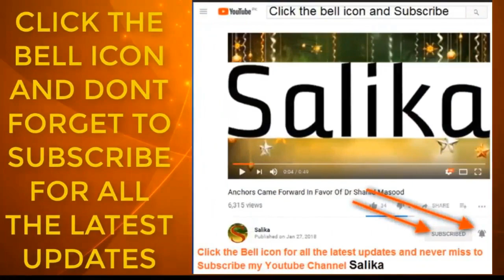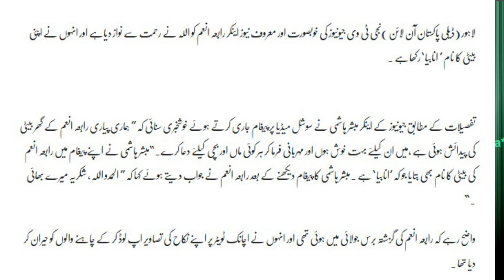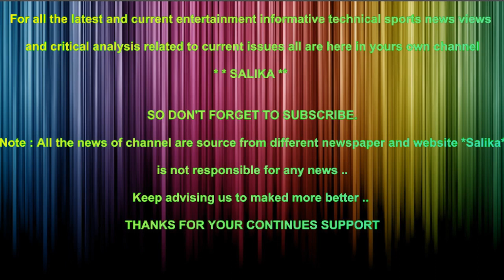RABIA ANUM NA APNI BETI KA NAM KYA RAKHA JANYE